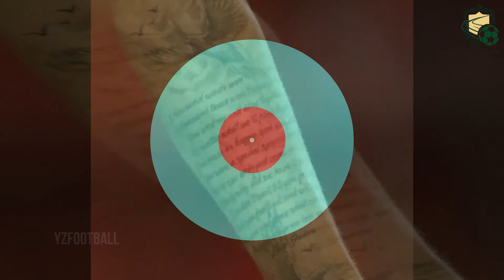10 Hal Yg jarang Diketahui Orang Mengenai Jadon Sancho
10 hal yg jarang diketahui orang mengenai jadon sancho
1. Memulai Karir Sepakbola dari jalanan
2. Bakatnya yang luar biasa
3. Berteman baik dengan Reiss Nelson
4. meninggalkan rumah pada usia 12 tahun
5. Mengidolakan Ronaldinho
6. Membanggakan statistik yang luar biasa
7. Menolak kesempatan untuk tetap bersama Pep Guardiola
8. Diberi kemeja Dortmund no.7 di depan Andriy Yarmolenko
9. Terlibat dalam grup WhatsApp khusus dengan Reiss Nelson
10. Memiliki tato karena alasan khusus